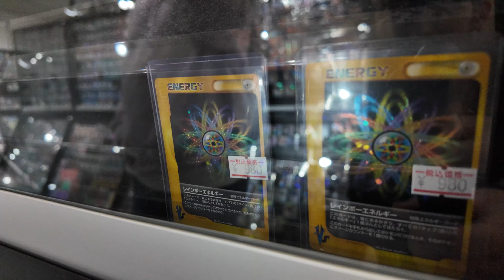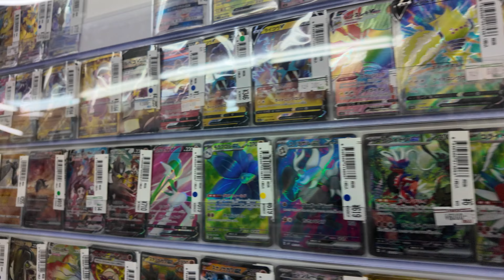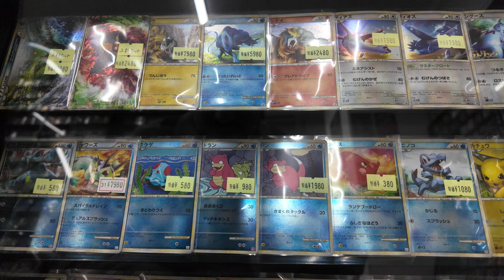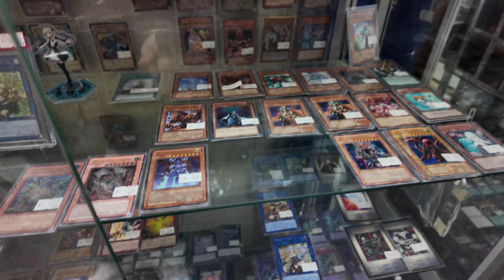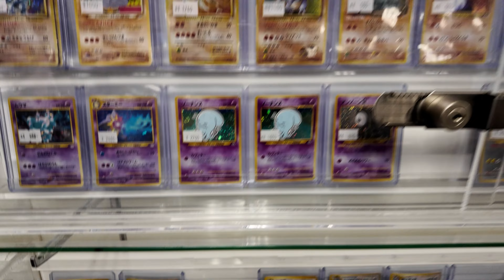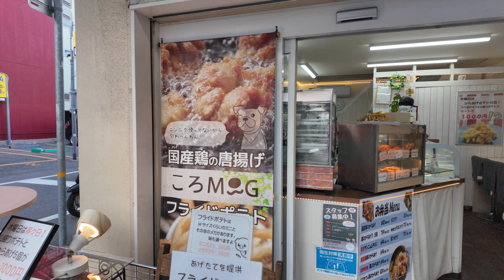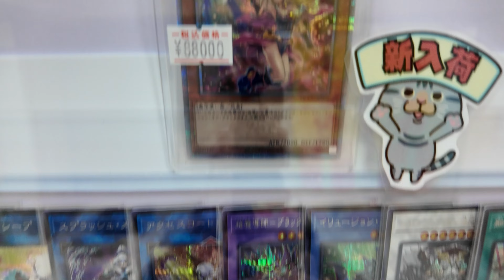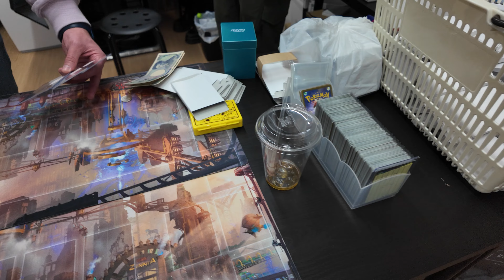Is Kobe A Hidden Gem For Cards? Pokemon Card Shopping In Japan! (Kobe, Sannomiya - Day 9 VLOG)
Kobe has alot of card stores.. But what lies inside them?

00:00 Good Morning
00:30 1st Card Store
01:56 Big Shoe
02:35 2nd Card Store
03:56 3rd Card Store
05:32 4th Card Store
09:31 5th Card Store
12:04 6th Card Store
14:09 7th Card Store
15:54 8th Card Store
23:10 9th Card Store
24:55 Strawberry
29:55 9th Card Store